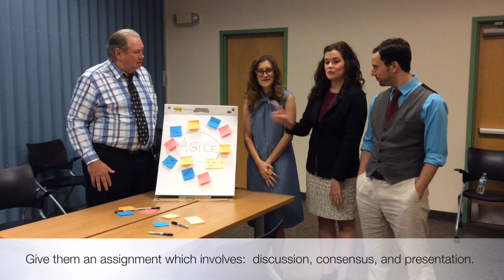Group Interview Video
Comparison of 1:1 interviews and the benefit of Group Interviews in selecting candidates for teams